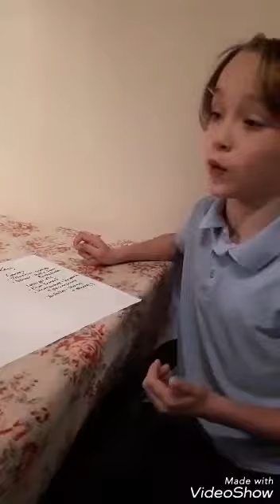Helen M - Challenge 1 (part 2)